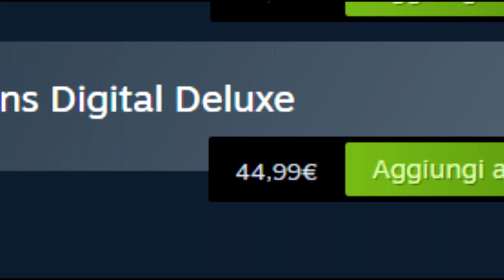Sonic ORIGINS IN ARRIVO per il 23 GIUGNO! | STB News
Finalmente è stato ufficialmente svelato Sonic Origins, collection inedita dei 4 grandi classici di Sonic già annunciata un anno fa durante il Sonic Central!
Ecco qui tutti i dettagli, inclusi contenuti, prezzo e disponibilità.